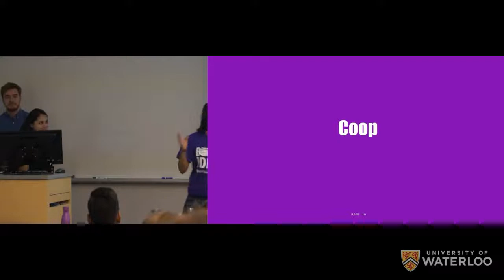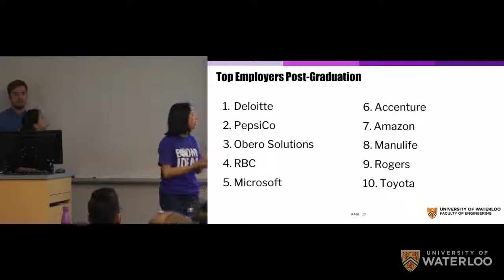07 Management Engineering Employment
Sam Villaluz, a 4th year student, describes common jobs that Management Engineering co-op students get after graduation. Presentation held during the 2019 March Break Open House at the University of Waterloo.